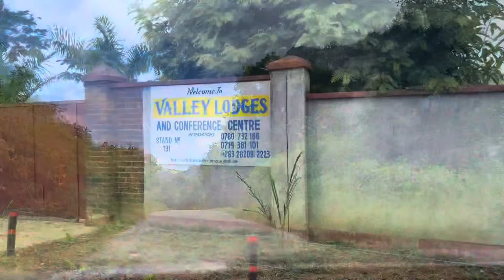Ndaka batwa nemweya wa Judas 😳😳Welcome to Honde valley 🔥🔥